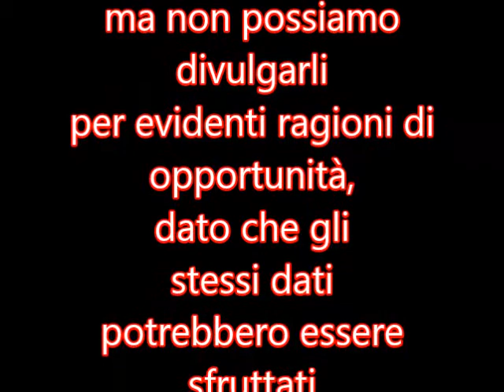Filmato 4x400 Palalottici 2 gennaio2014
Allenamento CUS Parma al PalaLottici: programma 12 ripetute da 400 metri indoor, partenza uniformata ogni 3'15".